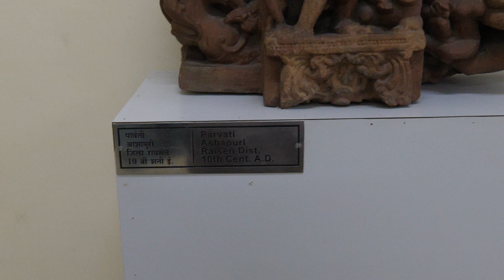10th century Parvati / Ashapur, Raisen Dt